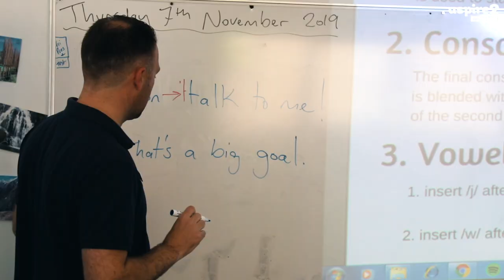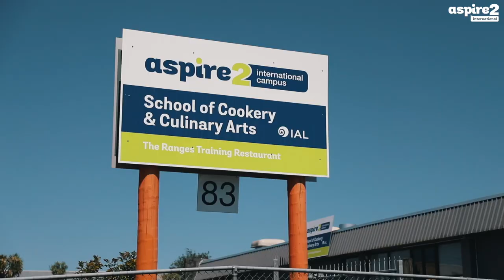Study in Auckland New Zealand with Aspire2 International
What is it like to live and study in Christchurch, New Zealand?  Aspire2 International will show you!

When you come to study at Aspire2 International in Christchurch, you will join hundreds of other international students from all over the world who are just like you, looking to get a practical work-ready skills and qualifications in modern high-demand industries like: Information Technology, hospitality, business, and management.  It's also possible to learn English at a level that suits your needs.

You'll also live in Auckland, New Zealand's largest city - a modern city of skyscrapers, business, shopping, and commerce on the one hand, and parks, beaches, nature, and barbecues on the other hand!  Auckland is highly multi-cultural, so whatever country you are from, you will find community here, not just with your own people, but with all the international people and kiwis too!  It is the perfect mix of a busy multi-cultural city and laid-back relaxed Kiwi lifestyle.  You can have it all in Auckland.

Discover your future at Aspire2 International, Auckland!